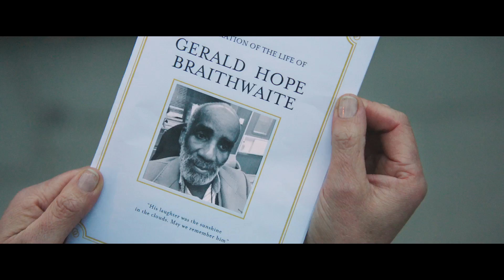FINDING YOUR FEET - OFFICIAL SHORT TRAILER [HD] STAUNTON, IMRIE, SPALL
WATCH HERE the official 60" trailer for FINDING YOUR FEET, starring Imelda Staunton, Celia Imrie, Timothy Spall and Joanna Lumley.

When ‘Lady’ Sandra Abbott (Imelda Staunton) discovers that her husband of forty years is having an affair with her
best friend, she seeks refuge with her estranged, bohemian, older sister Bif (Celia Imrie). Sandra couldn’t be more
different to her outspoken, serial dating, free spirited sibling. But it turns out different is just what Sandra needs and
she reluctantly lets Bif drag her along to her community dance class, where gradually she starts finding her feet... and
romance. Featuring a star studded cast including Imelda Staunton, Celia Imrie, Timothy Spall, Joanna Lumley and David
Hayman, Finding Your Feet is a hilarious and heart-warming comedy proving that it’s never too late to start again.